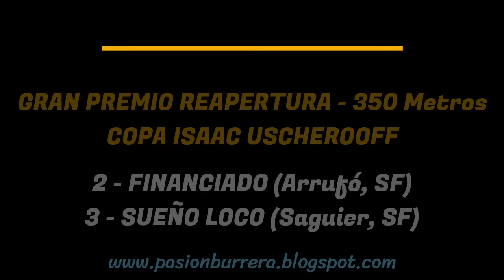SUEÑO LOCO: HIPODROMO LA ILUSION - VERA, SANTA FE (17-03-2024)